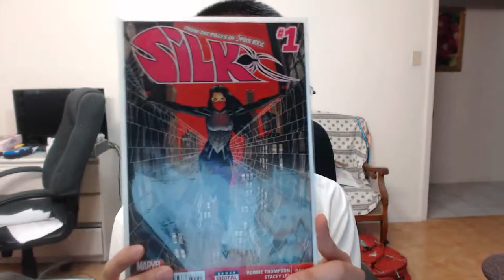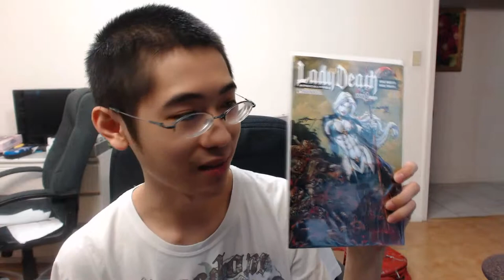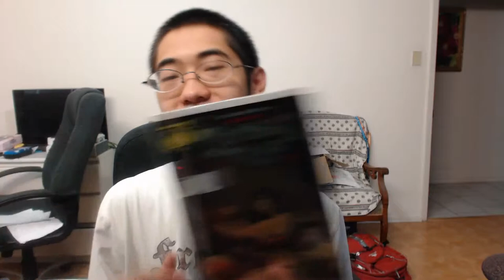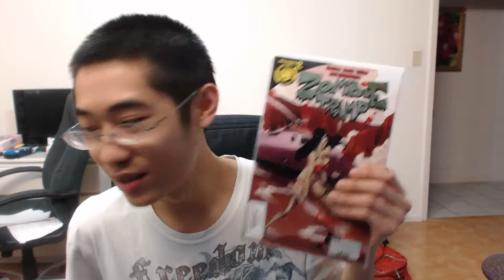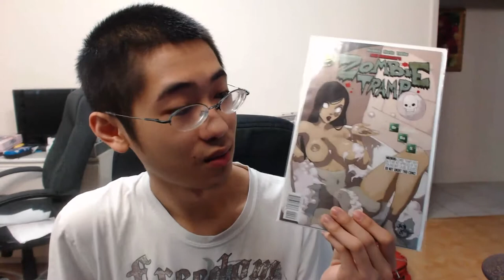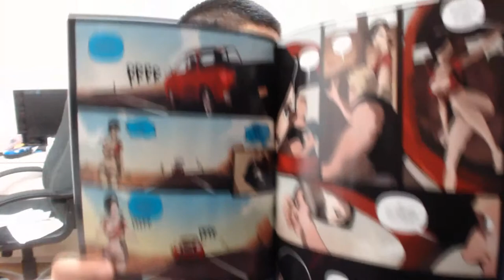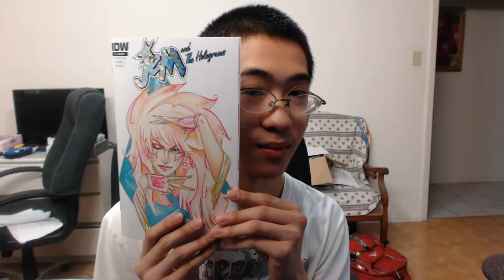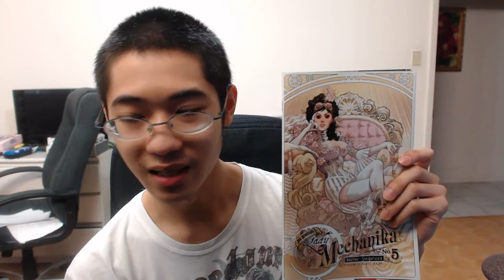Tang's Comic Book Vlog #2 (3/25/2015)-Zombie Tramp centric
My comic pull for the last week of March. A little centric on all the Zombie Tramp variants. Yeesh.